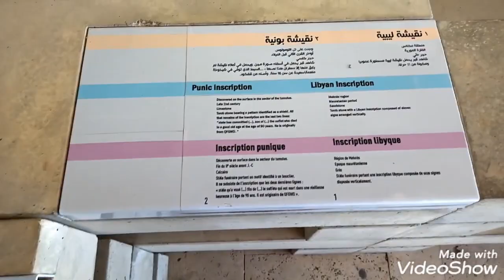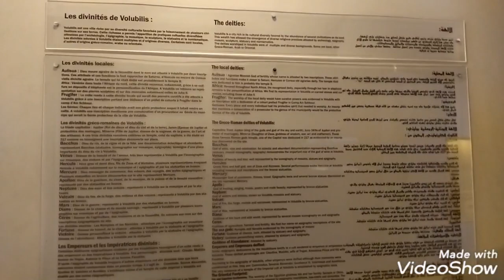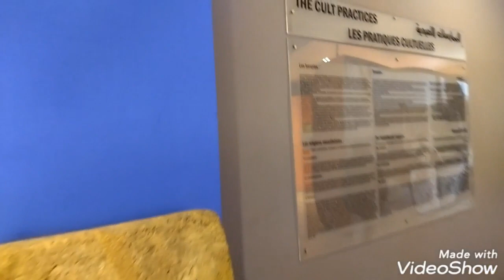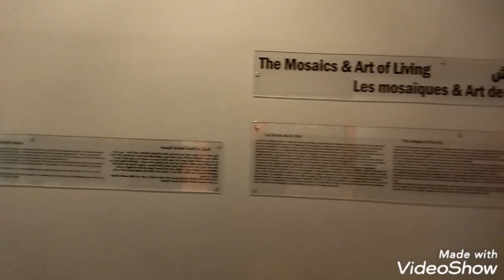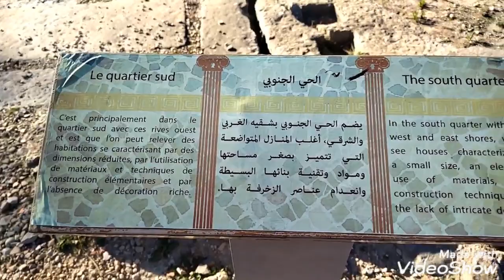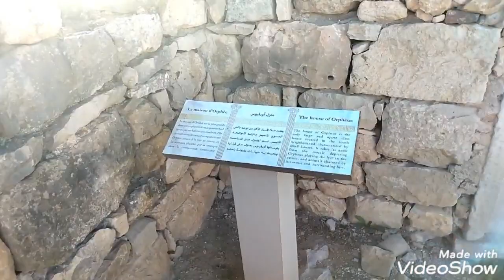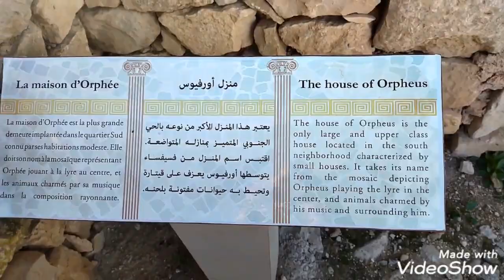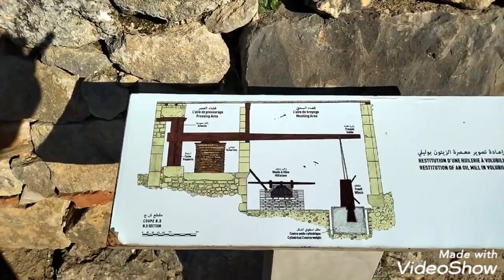مدينة وليلي المآتر التاريخية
مدينة_وليلي_فلوك_في_وليلي المآتر _التاريخية_ مدينة#وليلي#وليلي _رائعة_فلوك#مدينة_المآتر_التاريخية#